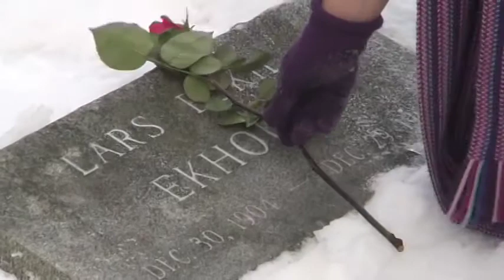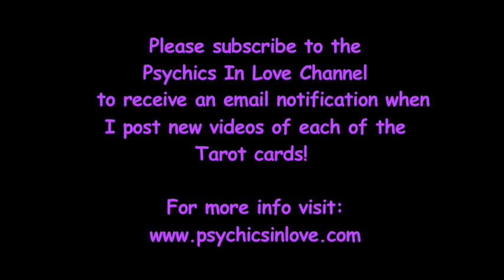The Death Card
Aunt Crystal explains the Death Card and suggests ways to access (or avoid) the energies of this card.